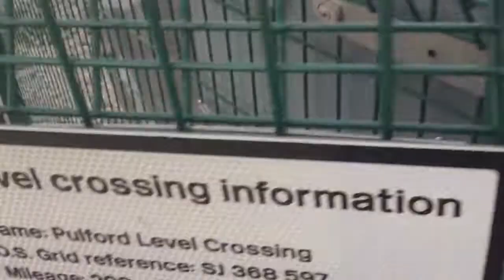Pulford Level Crossing (Cheshire) Friday 30.03.2018